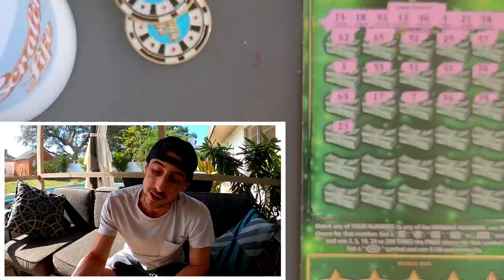All The Big Tickets Won!!!🚀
1x $30 Fastest Road to a Million
2x $20 Goldrush Limited
4x $500 Madness scratch off tickets from the florida lottery!